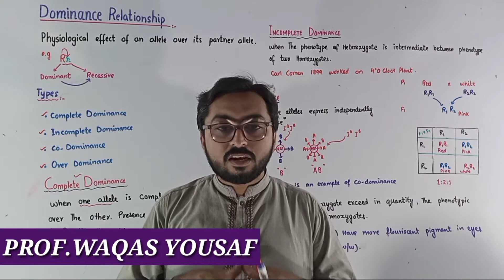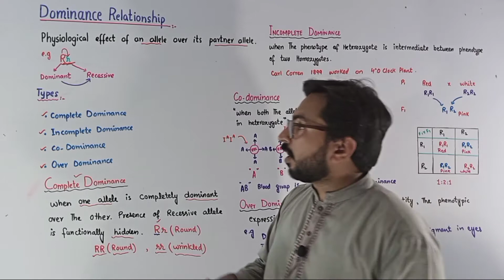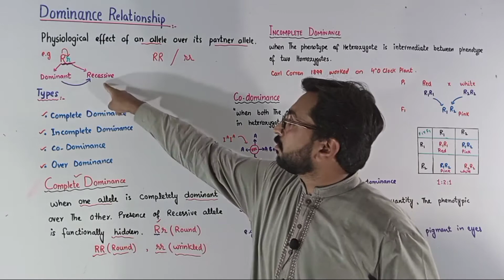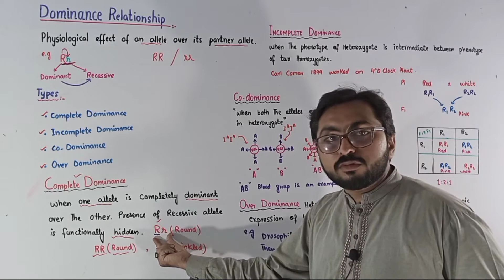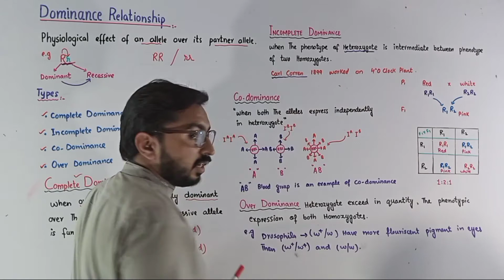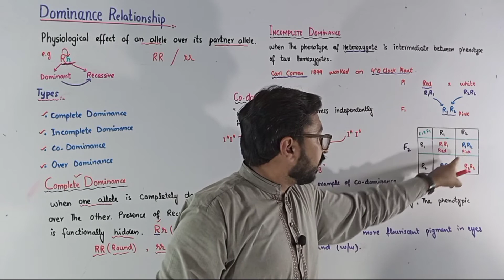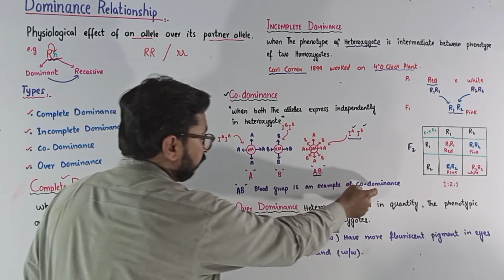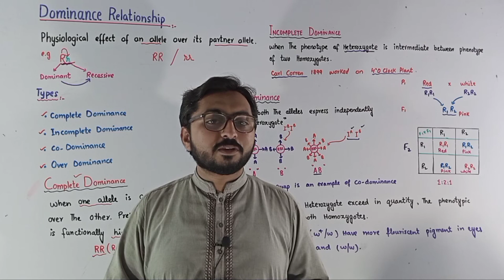Dominance Relationship | Genetics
#4°Oclockplant